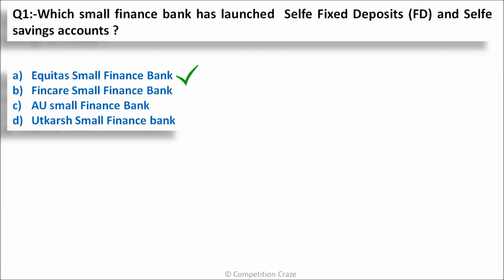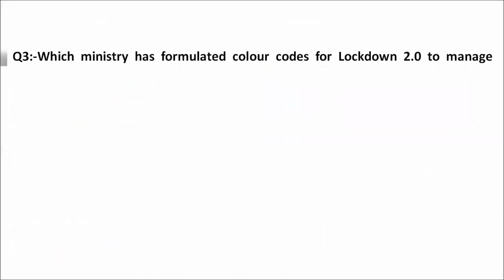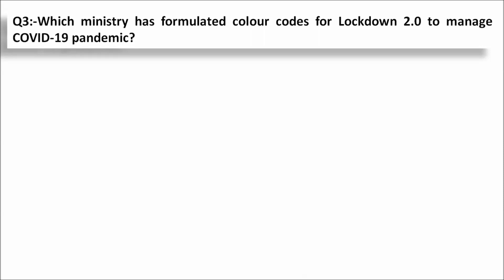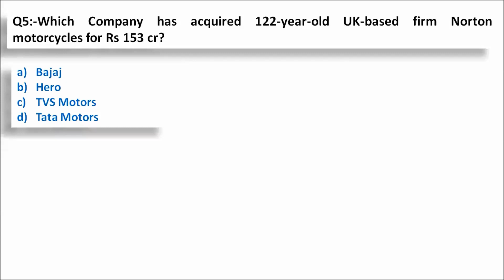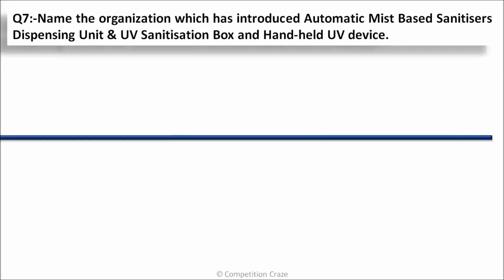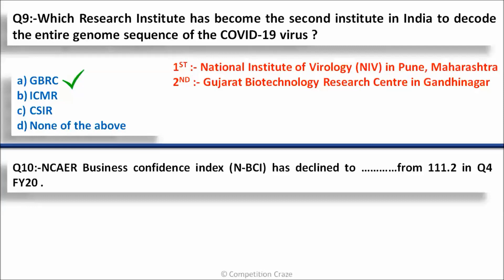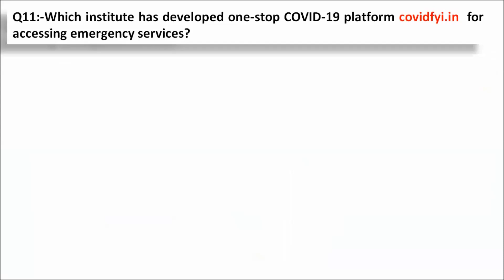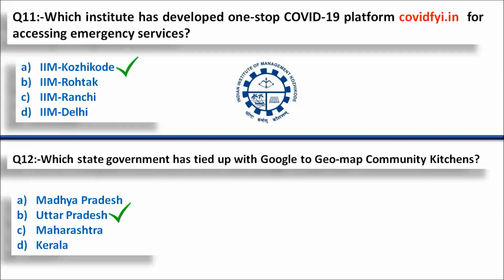Daily Current Affairs | 21 April 2020 | RBI | SBI | IBPS | UPSC | SSC | RAILWAYS